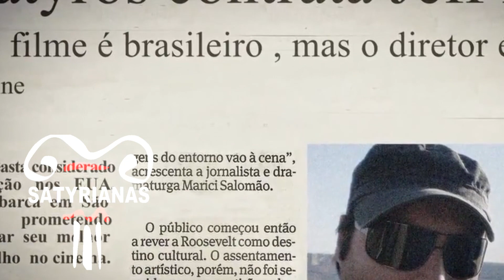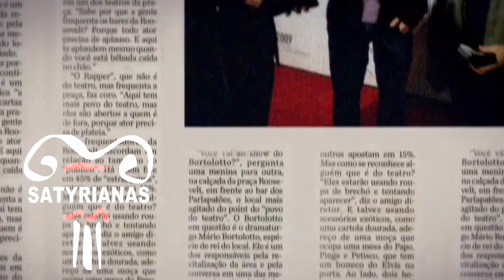TITANIC a homenagem 20 anos e muito mais dicas - AGENDA D&A | EP. 37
Embarque conosco nesta super agenda, com dicas sensacionais para o final de semana prolongado!

Relembrando a bela história de amor vivida por LEONARDO DI CAPRIO e KATE WINSLET, indicamos o grandioso filme TITANIC pra ver ou rever acompanhado.
Seguindo com as indicações ainda em cartaz o belíssimo espetáculo CÉUS la no Teatro VIVO e na Espaço Parlapatões em cartaz a peça A AUDIÇÃO com Kiara Sasso e Manu Littiéry sob de LAZARO MENEZES, Kiara que estrelou grandes musicais brilhando neste espetáculo que DEVE ser conferido :) .
E pelo espaço central de SP a 18ª edição do SATYRIANAS, são 72 horas ininterruptas de apresentações e espetáculos, são as mais diversas atrações acontecendo pelo entorno da praça roossevelt, Vai lá, tem muita coisa extraordinária, borá conferir, bora nos unir, bora resistir!!!Confiram a programação

Seguindo pro RIO de JANEIRO temos o espetáculo O JORNAL com direção de KIKO MASCARENHAS e CODIREÇÃO de LAZARO RAMOS lá no TEATRO POEIRA, vale a dica, vale e experiencia!

Não percam as dicas, muitas atrações, muita diversão e arte!